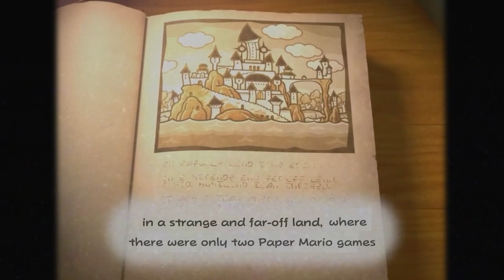The Paper Mario Duology: Thousand Year Door Remaster - Part 2 - Schwonked In Petalburg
It's like I never left.